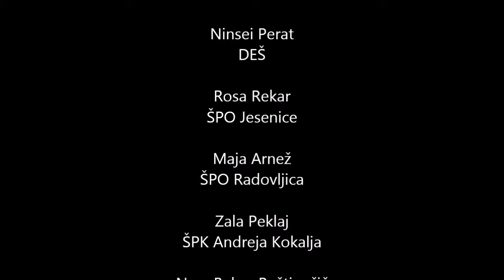Jesenice Zahodna Liga 2016 - Ninsei Perat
Tekma v hitrostnem plezanju. Zahodna liga - Jesenice 2016. Pleza Ninsei Perat.